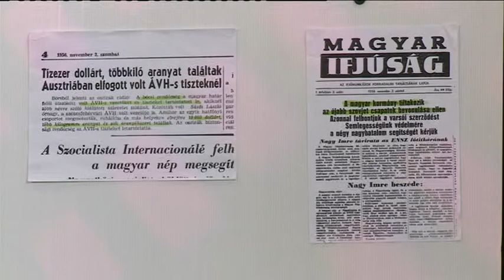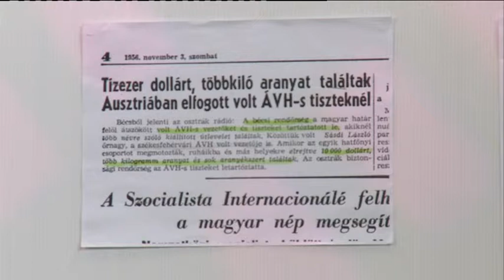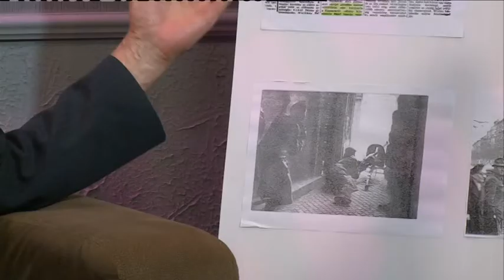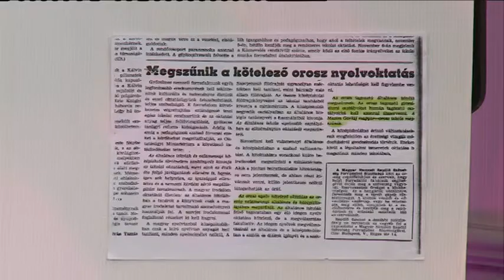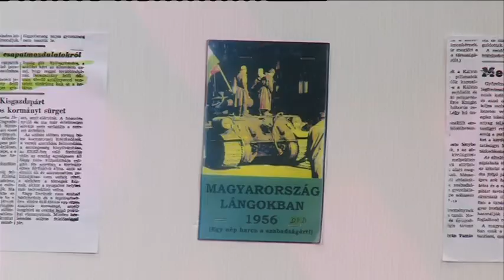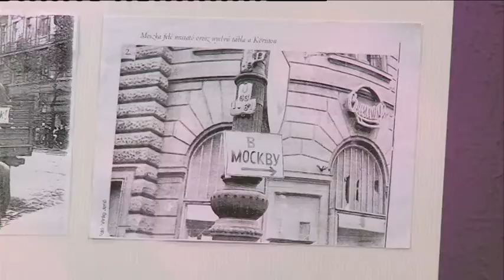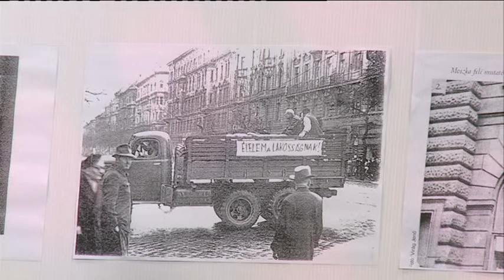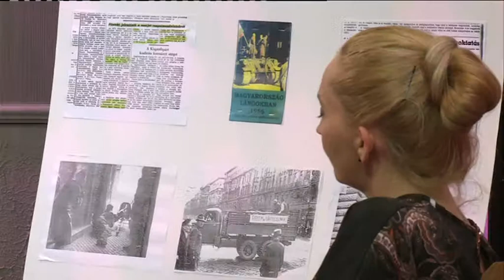190614 Fehérvári Beszélgetések Sinka Jenő 2.3.